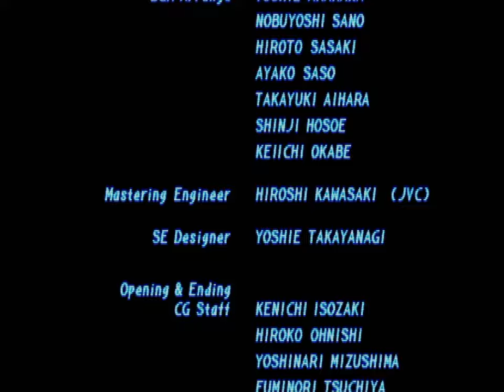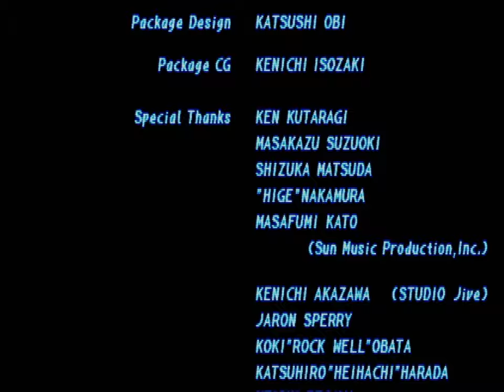Tekken 2 (PSX) - Baek Arcade Playthrough [08/08/23]